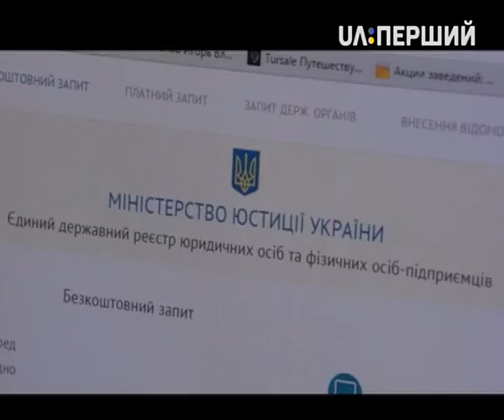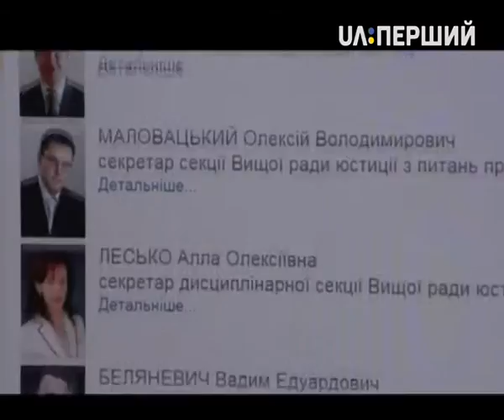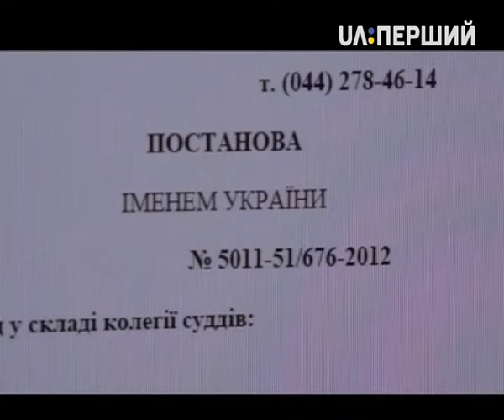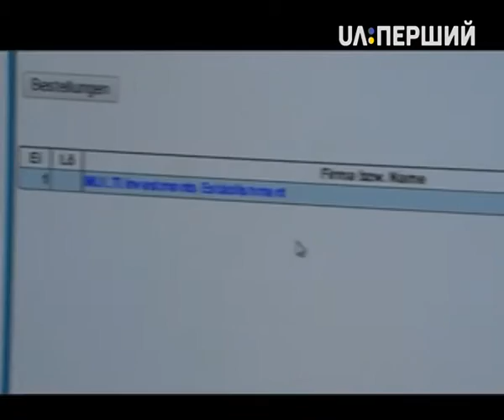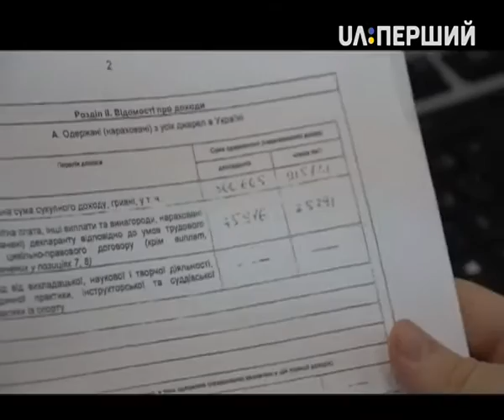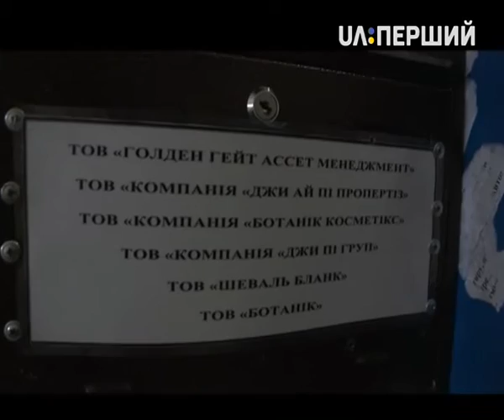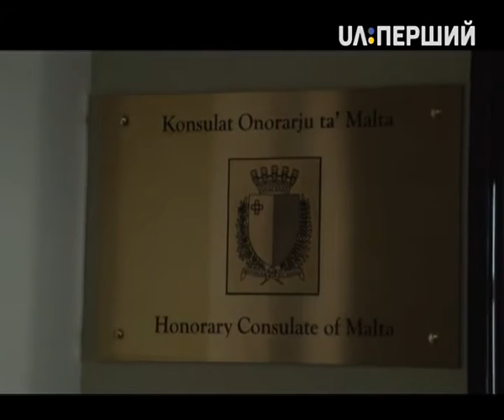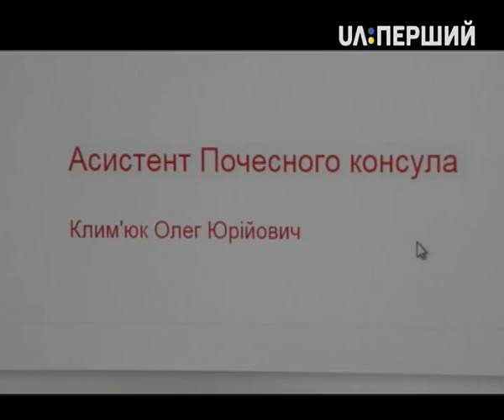Схеми. Український суддя-міліонер мав бізнес з членом Вищої ради юстиції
300 мільйонів гривень, або 13 мільйонів швейцарських франків, – така сума була заарештована на рахунках фірми родини українського судді у Ліхтенштейні. Суддя Артур Ємельянов досі вершить правосуддя у Вищому господарському суді. Його перевів з Донецька до Києва ще Віктор Янукович. Журналісти проекту "Схеми" розкрутили клубок слідів українського судді в Ліхтенштейні, і вони вивели їх на іншого високопосадовця, що після Майдану призначений членом Вищої Ради юстиції –  Павла Гречківського. Про те в чиїх руках не тільки рахунки у Ліхтенштейні, але і доля українського правосуддя після Майдану – розслідування Сергія Андрушка.
Програма "СХЕМИ" – спільний проект Радіо Свобода та UA:Перший.